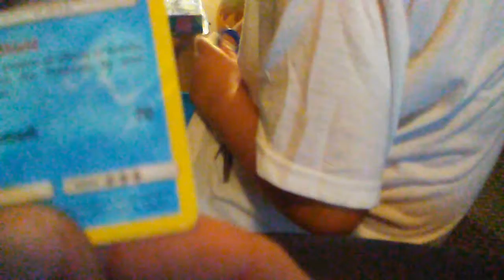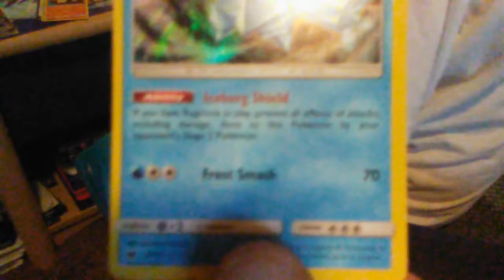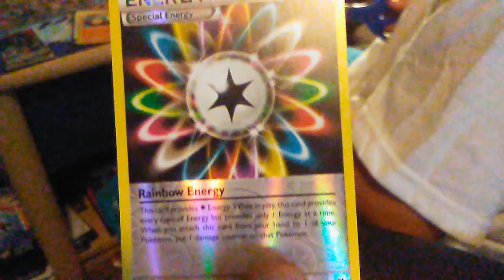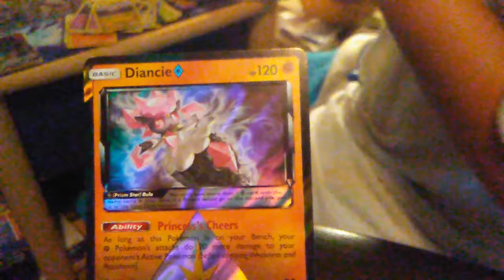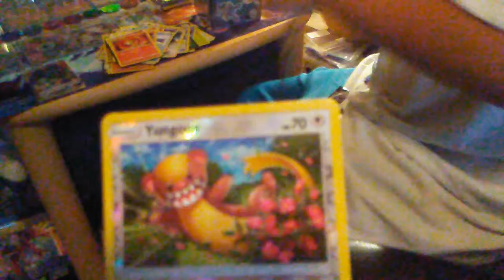4 different dollar tree packs 13 in all